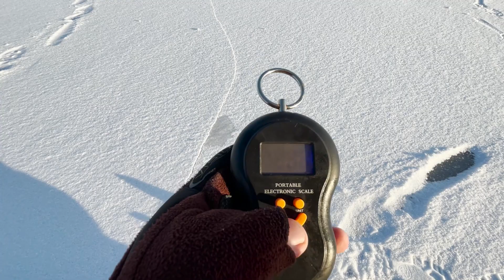Окунь по первому льду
В этот раз искал окуня в одиночку! Пожалуй самое сложное искать окуня на большой площади , еще сложнее когда окунь не активен! Ноооо все было не зря , в очередной раз мне попался бонус!

С Ув.Неплохой рыбак

скоро на Иваньку за лещами! вот как это было в том году